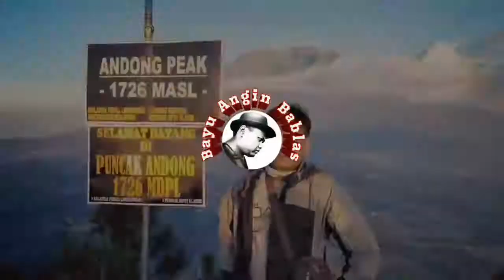🚩 Gunung Pundak via Puthuk Siwur Part-3 Tahura Claket Mojokerto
Bayu Angin Bablas yt Channel, Pendakian gunung pundak via puthuk siwur hutan Tahura Claket Mojokerto, dokumentasi saat sebelum pandemi virus corona.